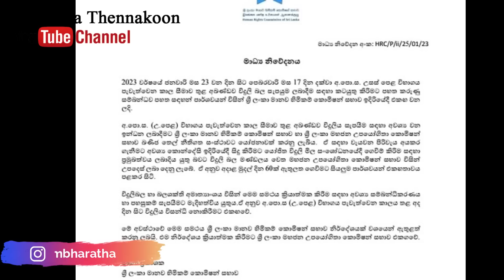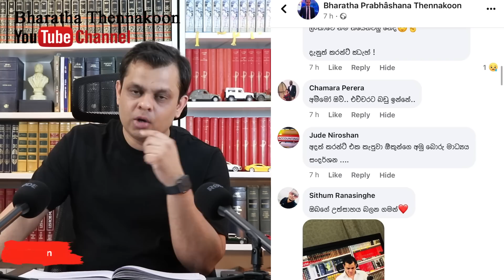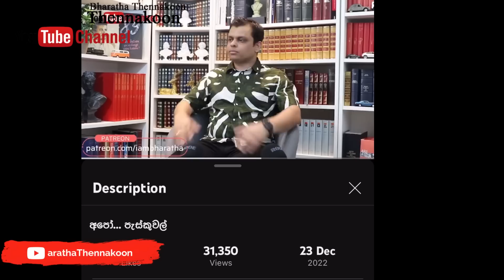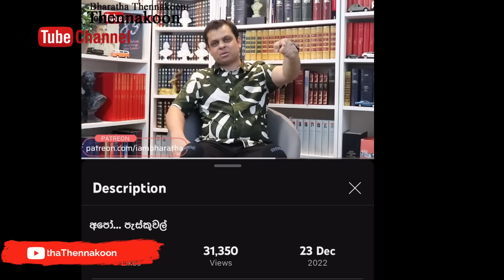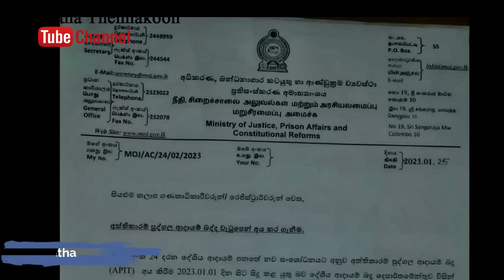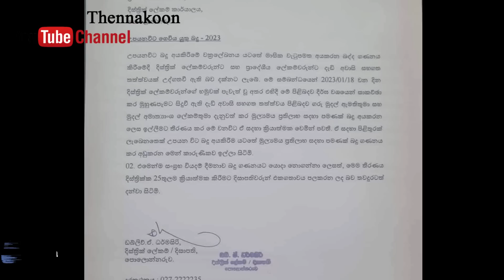ඡන්ද හීන ඉවරයි